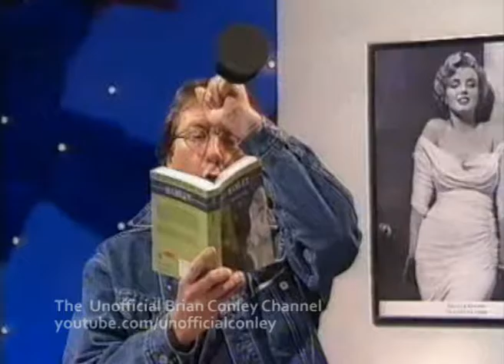Brian on the pull - S4E3 - The Brian Conley Show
Sketches also include a casting call and Brian finding the perfect anniversary gift.

From Series 4 Episode 3 of The Brian Conley Show (c.1995)

The rights to The Brian Conley Show belong to ITV and London Weekend Television. The Unofficial Brian Conley Channel claims no ownership of any of the content on this channel, and is in no way controlled or endorsed by Brian Conley or ITV.